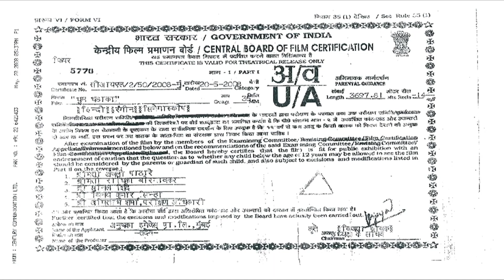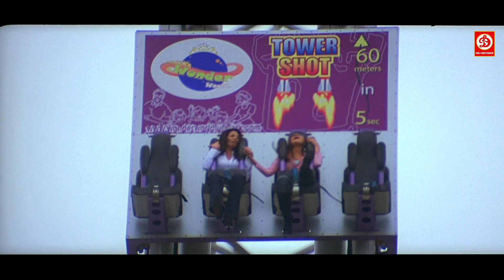Dhoom Dadakka- Superhit Full Comedy Movies | Jackie Shroff | Anupam Kher |Deepshikha, Shama Sikander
Dhoom Dadakka | धूम दादक्का | (2008)- Full Comedy Movies | Jackie Shroff | Anupam Kher | Deepshikha, Shama Sikander

Movie: Dhoom Dadakka
Cast: Anupam Kher, Satish Kaushik, Gulshan Grover, Satish Shah, Jackie Shroff, Shama Sikander, Aarti Chabria
Director: Shashi Ranjan